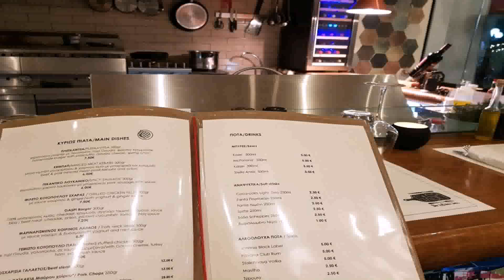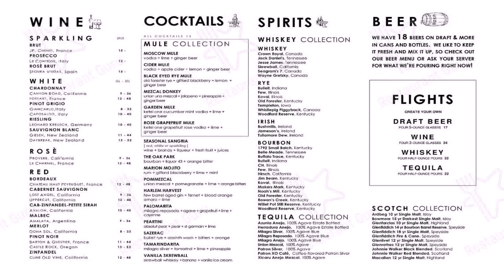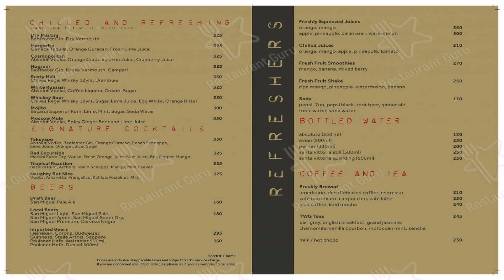Kitchen Bar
1249 3rd Avenue, New York, NY 10021 United States